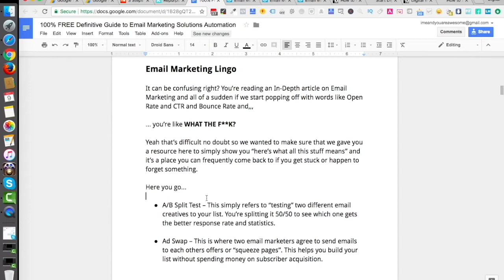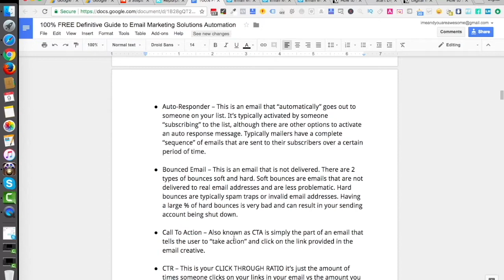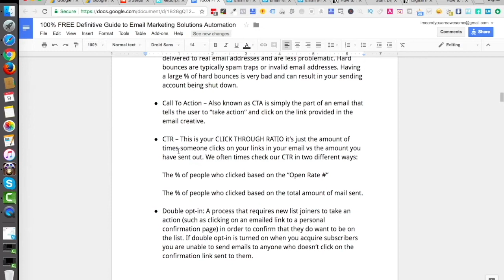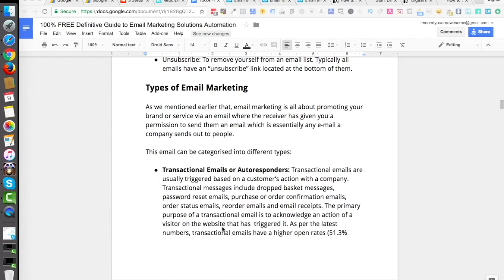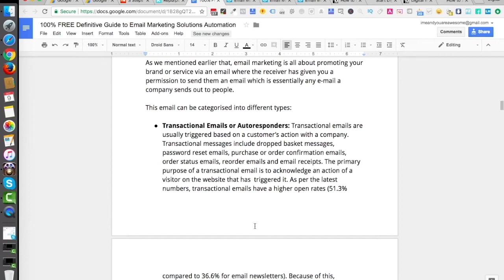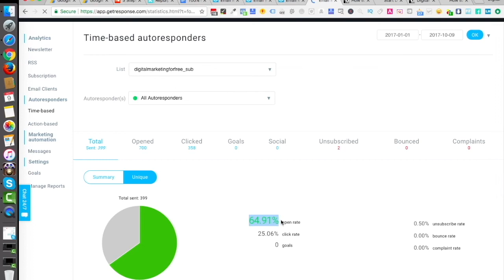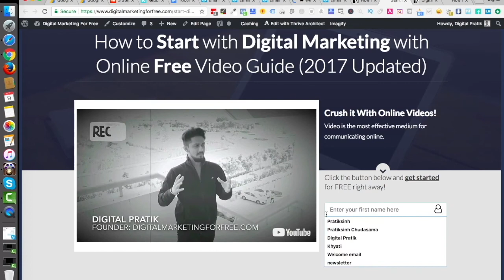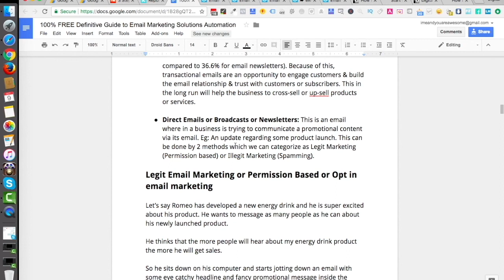Video 2: Email Marketing Solutions 2017: Email Marketing Lingo & Types of Email Marketing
Email Marketing Lingo

A/B Split Test – This simply refers to “testing” two different email creatives to your list. You’re splitting it 50/50 to see which one gets the better response rate and statistics.

Ad Swap – This is where two email marketers agree to send emails to each others offers or “squeeze pages”. This helps you build your list without spending money on subscriber acquisition.

Auto-Responder – This is an email that “automatically” goes out to someone on your list. Typically mailers have a complete “sequence” of emails that are sent to their subscribers over a certain period of time.

Bounced Email – This is an email that is not delivered. There are 2 types of bounces soft and hard. Soft bounces are emails that are not delivered to real email addresses and are less problematic. Hard bounces are typically spam traps or invalid email addresses. Having a large % of hard bounces is very bad and can result in your sending account being shut down.

Call To Action – Also known as CTA is simply the part of an email that tells the user to “take action” and click on the link provided in the email creative.

CTR – This is your CLICK THROUGH RATIO it’s just the amount of times someone clicks on your links in your email vs the amount you have sent out. We often times check our CTR in two different ways:

The % of people who clicked based on the “Open Rate #”

The % of people who clicked based on the total amount of mail sent.

Double opt-in: A process that requires new list joiners to take an action (such as clicking on an emailed link to a personal confirmation page) in order to confirm that they do want to be on the list. If double opt-in is turned on when you acquire subscribers you are unable to send emails to anyone who doesn’t click on the confirmation link sent to them.
Open Rate – This is just the number of people who opened an email you’ve sent divided by the number of total emails sent out. This is one of the key factors we look at when determining if our mailing strategy is working.

Personalization: A optimization method in which an email message looks to have been created only for a single recipient. Personalization techniques include adding the recipient’s name in the subject line or email message.

Unsubscribe: To remove yourself from an email list. Typically all emails have an “unsubscribe” link located at the bottom of them.

Types of Email Marketing

This email can be categorised into different types:

Transactional Emails or Autoresponders: Transactional emails are usually triggered based on a customer’s action with a company. Transactional messages include dropped basket messages, password reset emails, purchase or order confirmation emails, order status emails, reorder emails and email receipts.

Direct Emails or Broadcasts or Newsletters: This is an email where in a business is trying to communicate a promotional content via its email. Eg: An update regarding some product launch. This can be done by 2 methods which we can categorize as Legit Marketing (Permission based) or Illegit Marketing (Spamming).

Start your blog today with this 100% free definitive guide

TOOLS I USE FOR MY YOUTUBE VIDEOS:
MacBook Pro
iPhone 7 plus
Mini Lapel Mic

Unifree YT 1288 2 In 1 Adjustable Selfie Stick Monopod AND YT 228 Mini Tripod for Smartphones & DSLR Cameras with Bluetooth Remote Shutter (Best Rated Product)